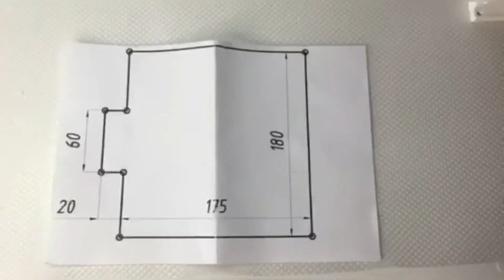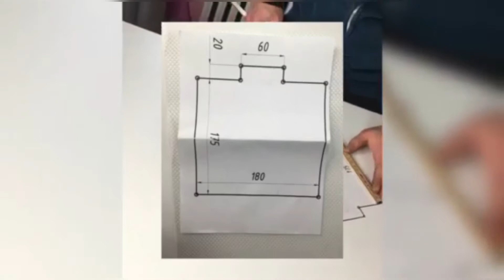Aspiratoare da incasso, come lo abbiamo sistemato